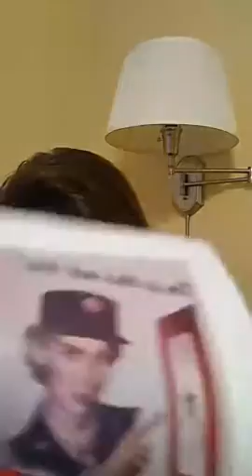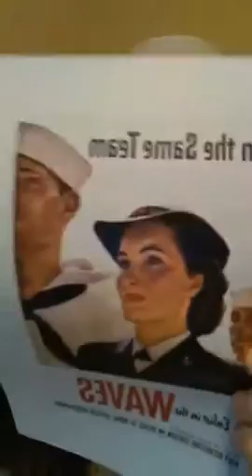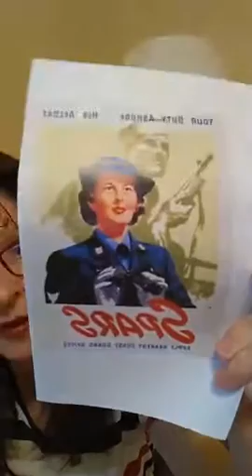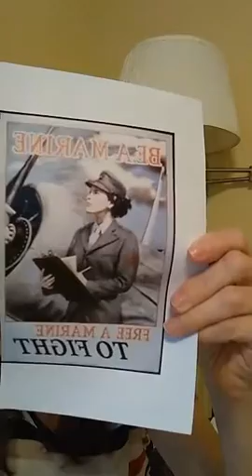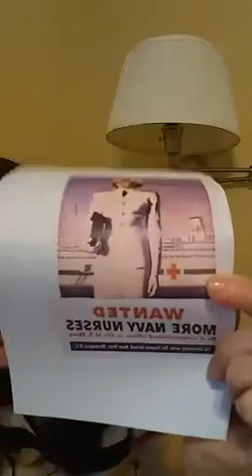Moments in History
This episode is about the women who served in uniform during WWII: WACS, WAVES, SPARS, Marine Women's Reserve, WASPS, Army Nurse Corp, and Navy Nurse Corp